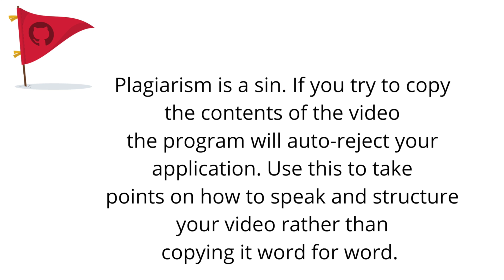GitHub Campus Experts Application Video [Selected] 🚩 August 2021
This is my GitHub Campus Experts Application Video for the second round of the process. You can use this video to prepare yourself for the application process in the program. If you try to plagiarise, your application would be auto-rejected by GitHub.

Campus Experts are student leaders that strive to build diverse and inclusive spaces to learn skills, share their experiences, and build projects together. They can be found across the globe leading in-person and online conferences, meetups, and hackathons, and maintaining open source projects.

o

Tech I use for work:
💻MacBook Air
🎥 IPHONE 12 mini(camera)
🎙 Boya M-1 Microphone
💽 Samsung T7
📽 Tripod Stand
🎧 boAt Headphones
📲 Mobile Holder

✨ Tags ✨
github campus expert, github campus expert application
github tutorial,git,github tutorial for beginners,github